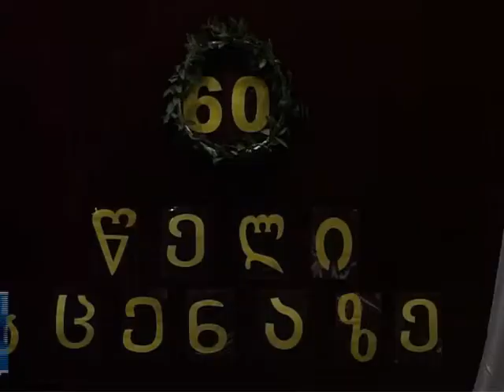" 60 წელი სცენაზე" ლეო ანთაძე ბოლნისის კულტურის სახლის სცენაზე